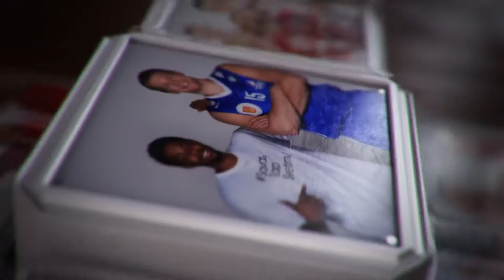„Žaislų lietus" Šiauliuose - atsineškite po žaislą į LKL rungtynes